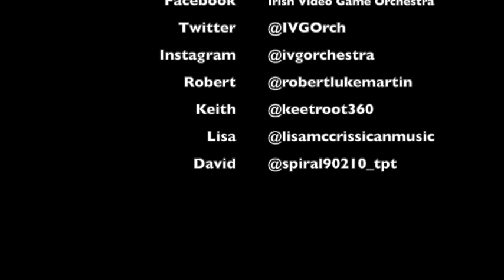【IVGO】Side Stage with IVGO・S01 E06・ IVGO Learns how to Conduct Themselves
The Podcast Team take you through the Art of Conducting in a very serious manner, very serious indeed.

*This video was filmed 7th of September when being in the same room was permitted*

Side Stage Hosts
(Guest) David Bennington